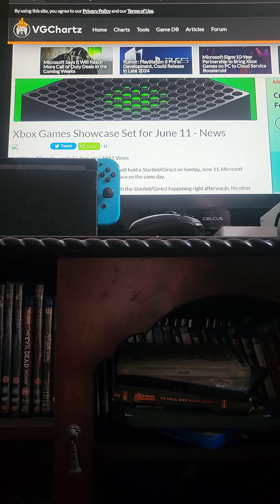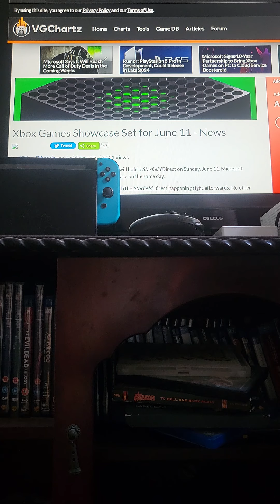Xbox Showcase on...🟩🟩🟩🟩🟩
In this video, I talk about the upcoming Xbox Showcase and give you the date to watch our for.